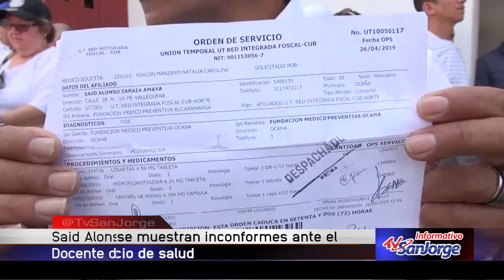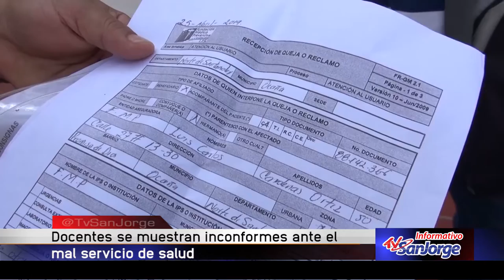Docentes se muestran inconformes ante el mal servicio de salud